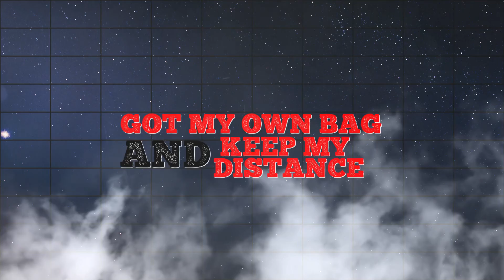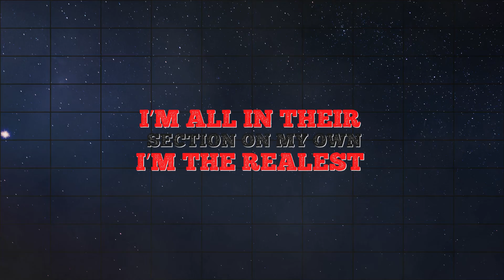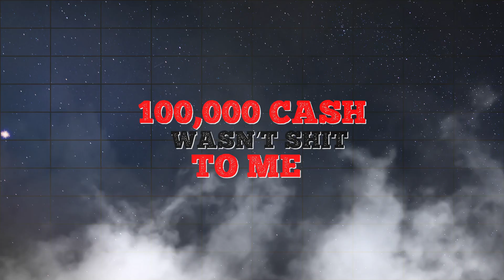Skooly - Spend It ft. CosaNostra Kidd (Official Lyric Video)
The official lyric video for "Spend It” by Skooly.